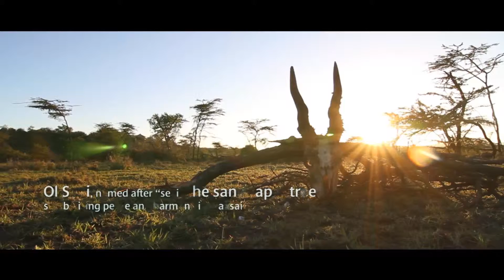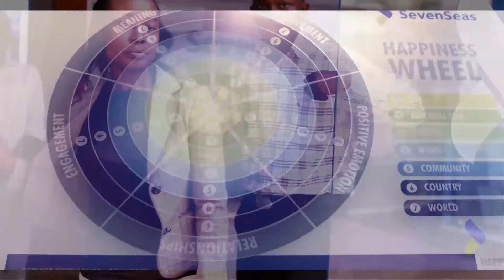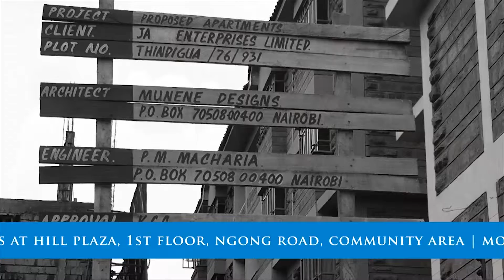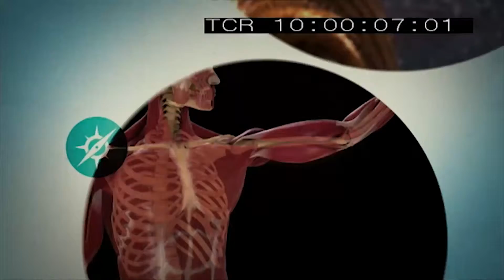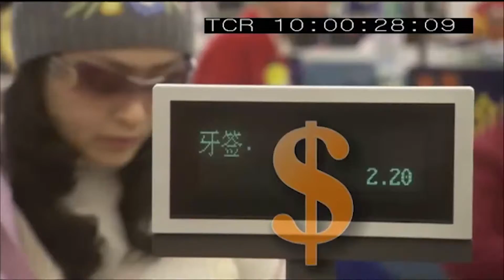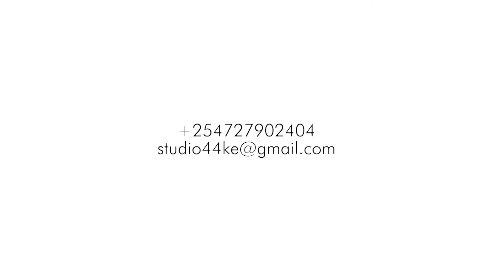Studio 44_ Video Production Showreel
A showreel of Studio 44's most recent visual works.

For World Class Audio Visual Production Services.